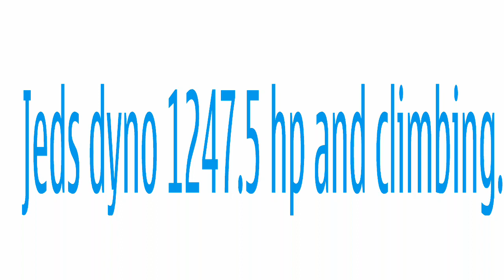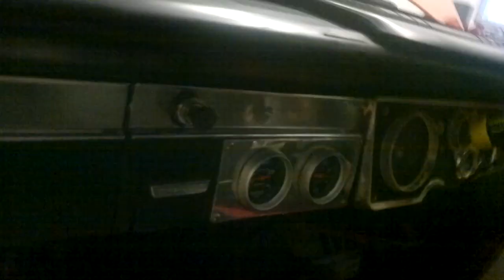jeds dyno compilation